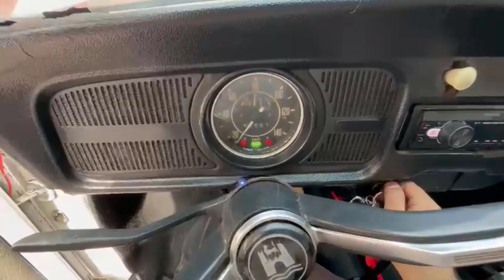CAMBIAMOS BUJÍAS AL VOCHO Y LE PUSIMOS ACCESORIOS/ EL WATCHAZO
Qué tal pandilla saludándolos como siempre con un gran gusto por ese poyo que me dan, les traigo el seguimiento del vochito! mil gracias por estar WATCHAZOS.